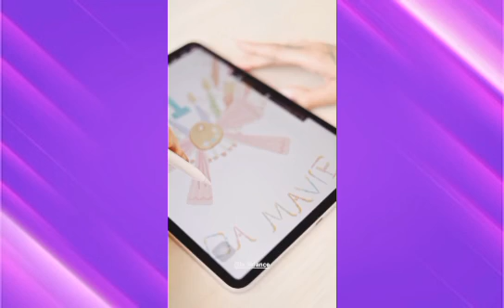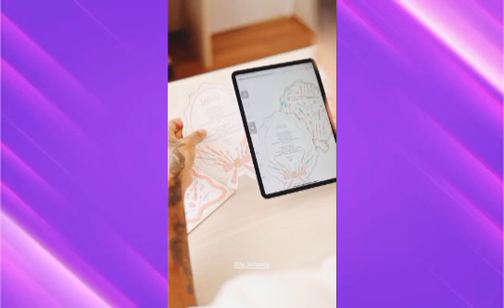Bruna Biancardi mostra detalhes do vestido de aniversário de Mavie e revela tema da festa🎂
Bruna biancardi
Mavie
Neymar Jr
Aniversário